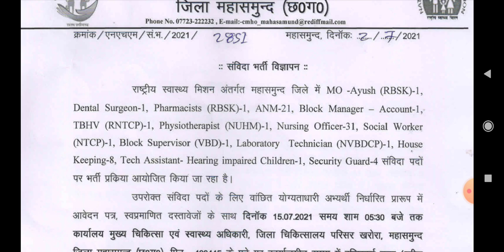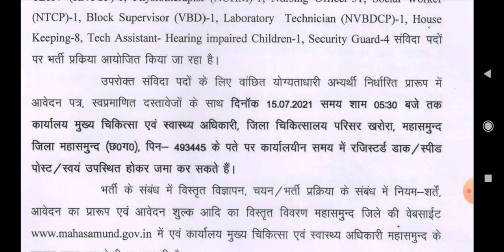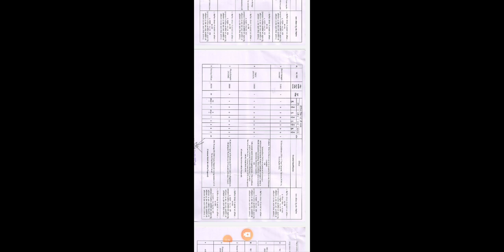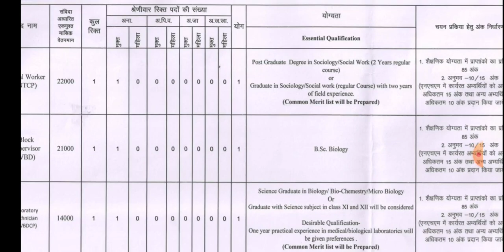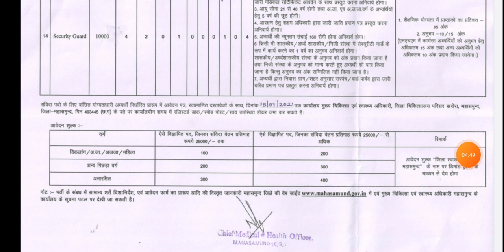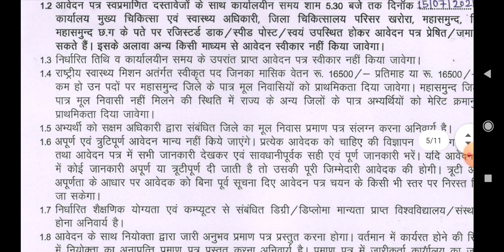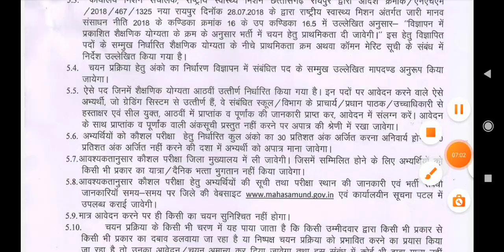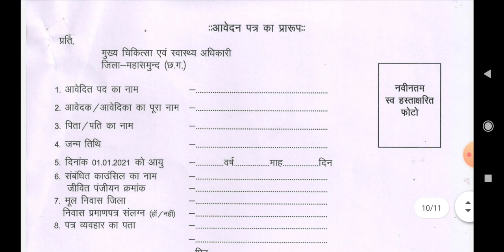Social Worker job||Mahasamund,Govt of Chhattisgarh- Under National Health Mission||New MSW/ BSW jobs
httpsUCms95NMVJqfu1ZFgV0PFz9w